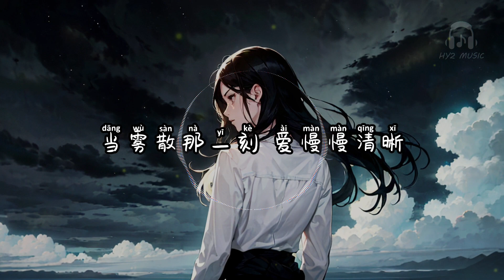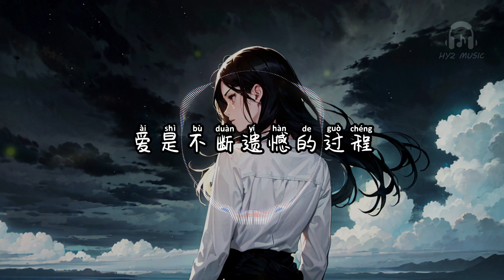憾 - ycccc / 散人TR【我们该以什么 故事再见能 对得起相遇 爱是不断遗憾的过程 喜欢你 是最美丽的事情】【动态歌词 Lyrics】【拼音歌词】【抖音歌曲】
憾

心情就像乌云
宣泄的一场灰色雨
你沉默不说话
偏偏雨声变得喧哗
你眼里落的雨
让我心疼让我著急
后来想起 就刺痛著回忆
风起遇见了你 风停了别离
我困在雨里
当雾散那一刻 爱慢慢清晰
缘分却很轻
我们该以什么 故事再见能
对得起相遇
爱是不断遗憾的过程
喜欢你 是最美丽的事情
如果晚几年再遇见你
你还在那个春天里
让我爱上你 不在我最
无能为力的年纪
我期待的人生轨迹
应该都有你的参与
可雨下的太急
我们失去 任何关系
如今我已经攒够思念和爱人的能力
却再也没有身份打扰你
后来我时常会 一个人 等著雨
等著你唤醒我 最潮湿的记忆
我们只是因为雨
被困在一起 是巧合而已
总有一刻雨停
会各奔东西 再也无交集
我们该以什么
故事再见能 对得起相遇
为何过去的都过不去
为何离不开的越分离
原来爱你要用遥远的距离忘记
不再年轻 爱落在那一年的雨季
从此天空多了一片云
大雨每落下一次就 多一次想你
我困在雨里
缘分却很轻
对得起相遇
憾 - ycccc / 散人TR

演唱 : ycccc/散人TR
作词 : 陶旧
作曲 : 于子将
编曲 : 任斌
和声 : 萨洛
混音、母带处理 : 杨祎
制作人 : 于子将
出品人 : 胡伟
宣发 : 廖文婷/丁希莹/黄嘉诺
统筹 : 张丹娴
监制 : 唐欣宇
OP/SP : 深圳启韵文化传媒有限公司